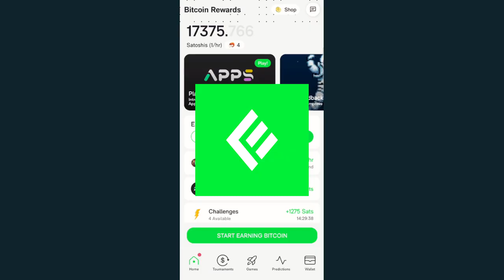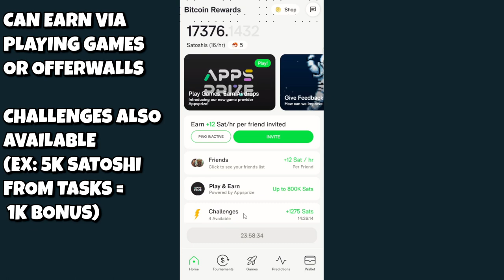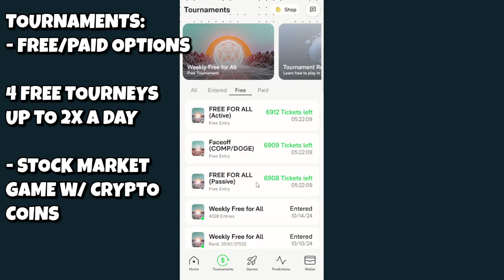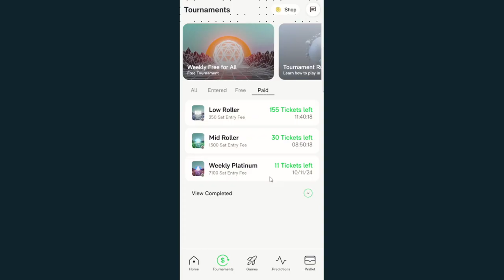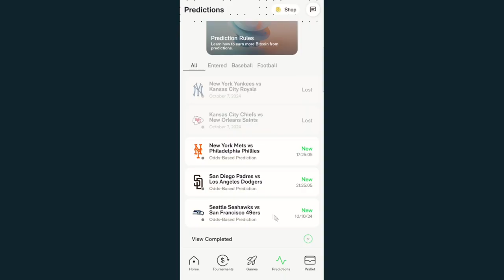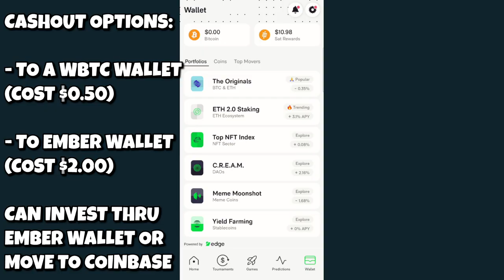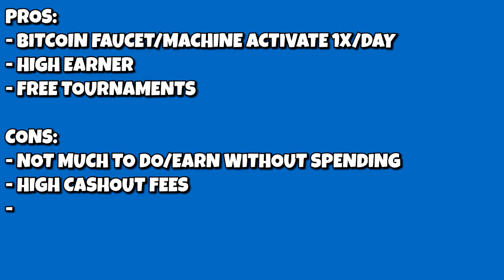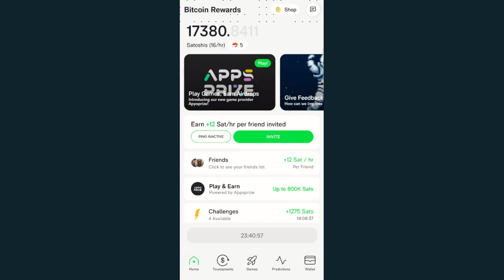Beer Money Reviews - Ember Fund (2024)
On this episode of Beer Money Reviews, we look at the bitcoin-earning app slowly morphing into a social casino, Ember Fund!